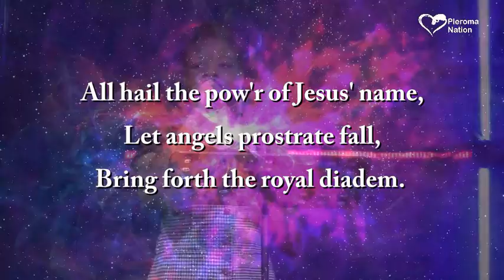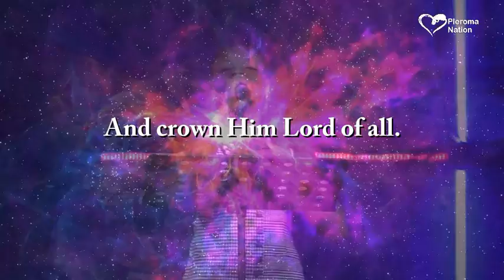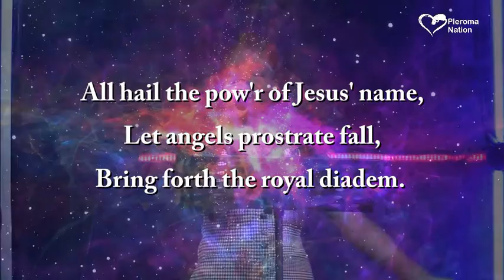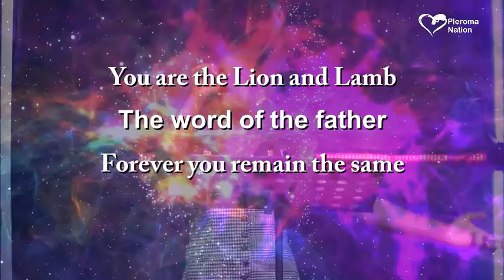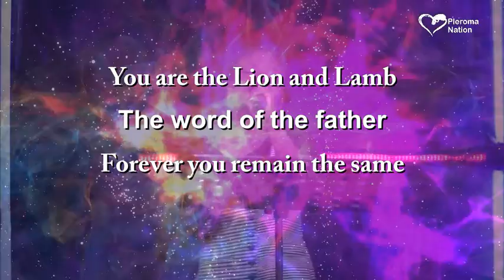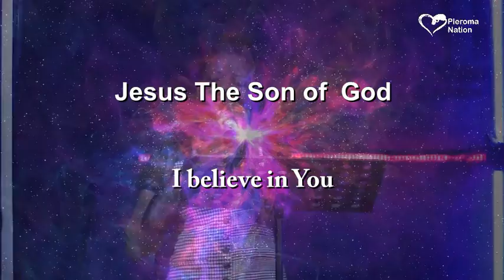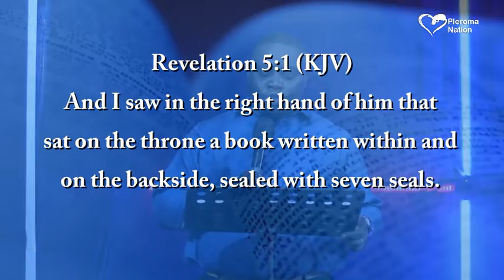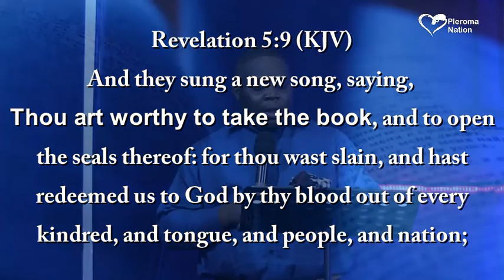SONGS OF REDEMPTION PART 5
In this fifth series of The Song of Redemption thepeemyk expository expands the book of Revelation Chapter 5, he then further teaches on the prevailing power of Jesus Christ over the world.

Audio messages of thepeemyk is available on Telegram Channel